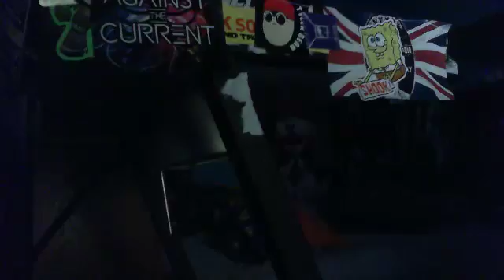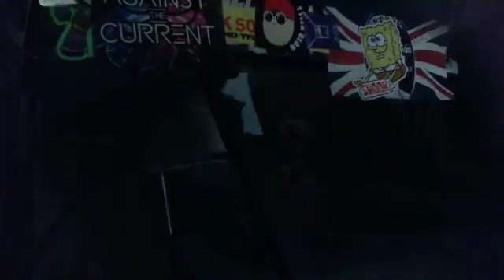CBC Randy bachman Vinal Tap